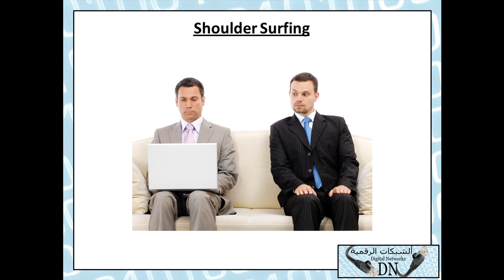الأمن الرقمي 19 : Shoulder Surfing